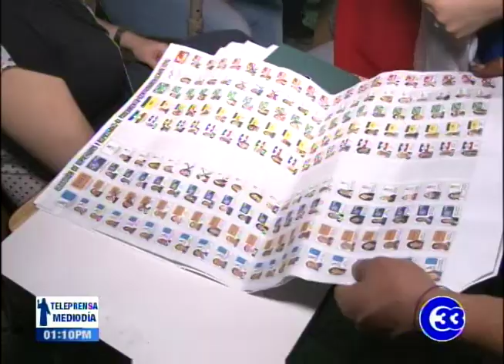Lamentan elección de magistrados TSE vaya lento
Los magistrados del TSE lamentan que el proceso de elección del nuevo ente colegiado vaya tan lento.

Aseguran que, si el 31 de julio la Asamblea no ha finalizado el proceso, la institución quedará acéfala y eso afectará el calendario electoral.

Julio Olivo, magistrado presidente del TSE
Miguel Ángel Cardoza, magistrado del TSE
Fernando Arguello, Téllez, magistrado del TSE